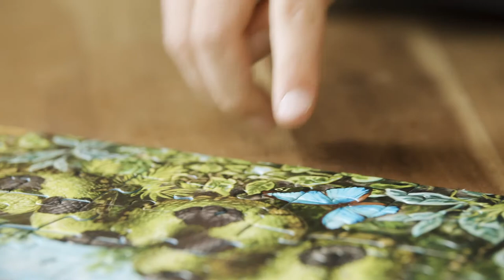Ravensburger Escape Puzzles - Kids Edition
Ravensburger Escape Puzzles for KIDS mixes a richly-illustrated 368-piece jigsaws, an exciting storyline and 6 mathematical riddles hidden within the jigsaw image. Once you've assembled the puzzle, you need to solve the riddles and "escape"!